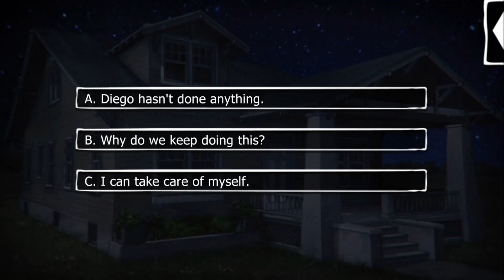Lovestruck: Havenfall is for Lovers - Diego Escalona S3E5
Diego Season 3:

Life in Havenfall was supposed to return to normal after saving Grace, but Diego finds himself in the cross-hairs of a new threat while your sister grows more suspicious of your vampire lover. Will your relationship ever be the same, or will your heart be broken by the ones you love?